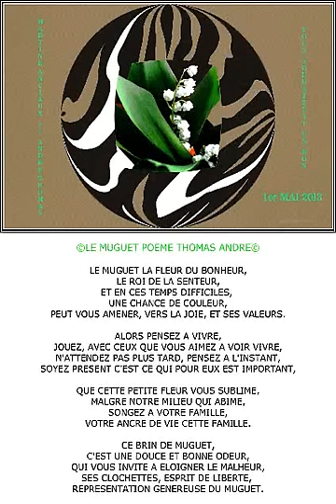©LE MUGUET POEME THOMAS ANDRE PHOTO-PEINTURE MARTINE ANCIAUX©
MARTINE ANCIAUX photographe d'art et créatrice de la photo-peinture
En ce printemps pluvieux, un jour, le 1er mai est illuminé par une fleur,
 On l'appelle le muguet, et de plus c'est un porte bonheur,
Une odeur très agréable et une vue lumineuse, petite tige verte,
Avec ces clochettes blanches, qui semblent sortir d'un conte de fée,
Il ne manquerait plus que le tintement des clochettes, et le rêve serait complet.
Permettez nous, en ce jour, de vous offrir ce brin de muguet,
Afin que le bonheur,vous accompagne dans votre maison